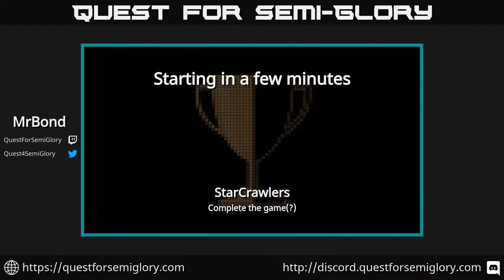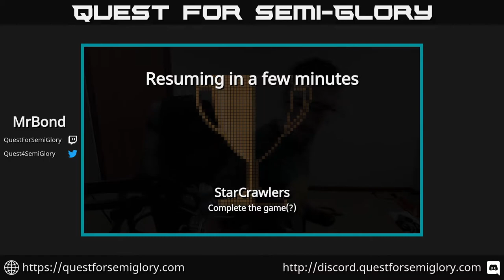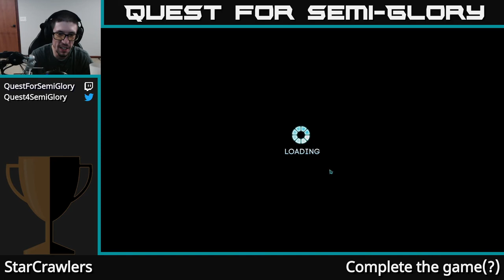Quest for Semi-Glory - StarCrawlers, Session 6